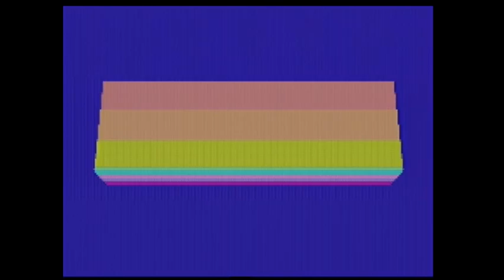Out of Beer Error by Dekadence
a VIC-20 demo by Dekadence, released at Assembly 2007.